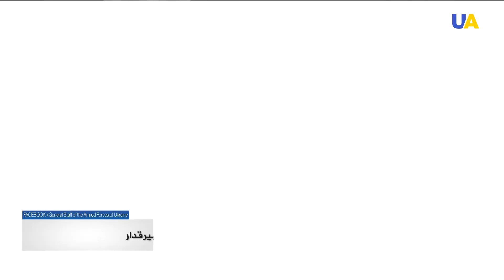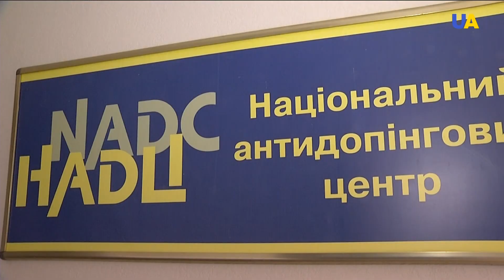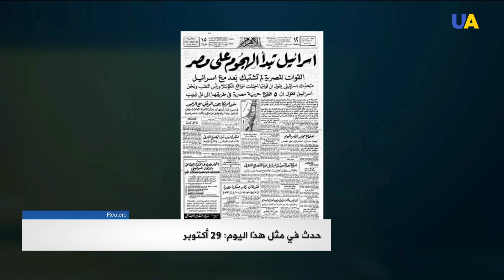كييف و15 إقليماً ضمن المنطقة الحمراء/أول عملية زرع رئة في أوكرانيا/اضطهاد تتار القرم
تقديم: إياد استيتية
غدانوف: الجيش الأوكراني نجح باستخدام مسيرة بيرقدار بشكل فعال. 00:13
كوليبا: أوكرانيا لم تنتهك شيئًا باستخدام بيرقدار.01:42
البنتاغون يدعو الحلفاء إلى رفع القيود المفروضة على توريد الأسلحة الفتاكة02:49 لأوكرانيا.
اضطهاد تتار القرم في شبه جزيرة القرم المحتلة.03:51
العاصمة كييف و15 إقليما ضمن المنطقة الحمراء.05:04
المركز الأوكراني لمكافحة المنشطات ينتهك معايير الاختبار الدولية.08:43
أول عملية زرع رئة في أوكرانيا.10:38
البابا يكرس جرس "صوت الجنين" للتوعية ضد الإجهاض في أوكرانيا.13:38
نزلاء حديقة الحيوان في تشيستر يحتفلون بالهالوين.14:11
التعرف على اللوحات الفنية عن طريق اللمس في معرض خاص بخاركيف.14:58
حدث في مثل هذا اليوم: 29 أكتوبر.15:46